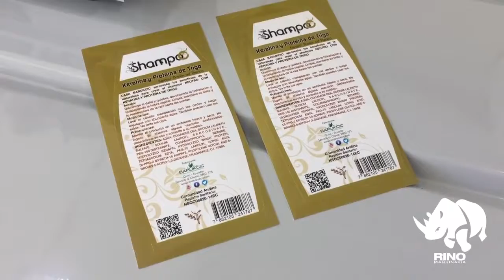OZNAČAVANJE VREĆICA - VIRO ZAGREB